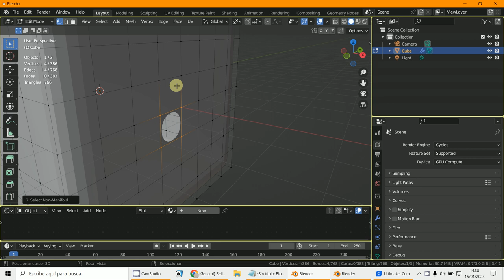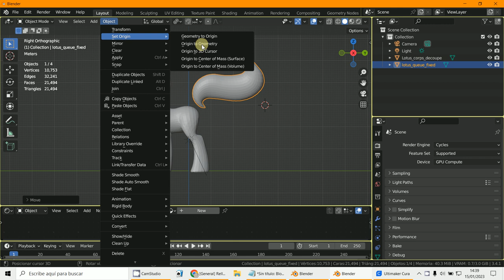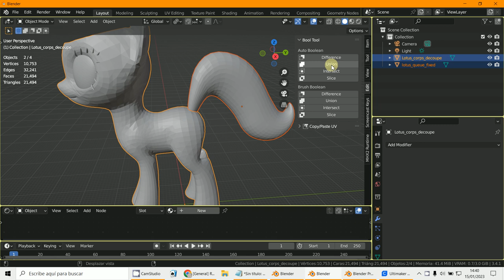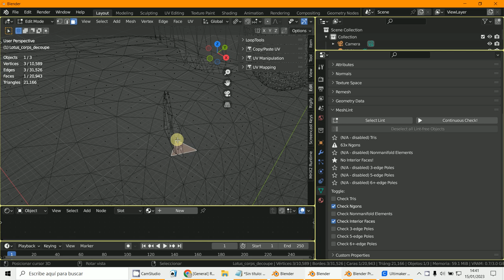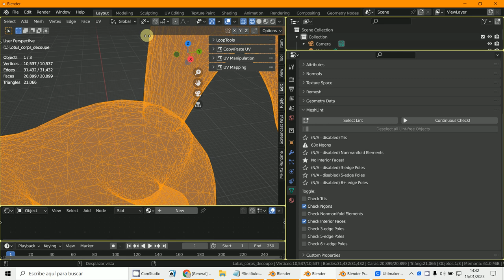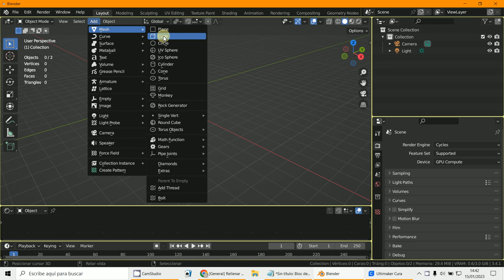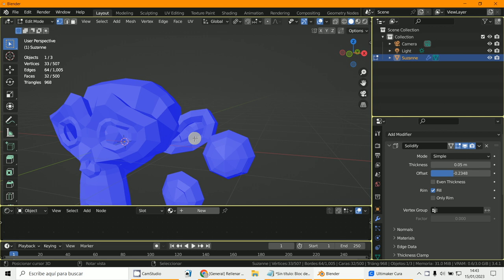Detectar fallos en las piezas de impresión 3D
3D Blender 3.4.1
Preparar piezas para impresión 3D